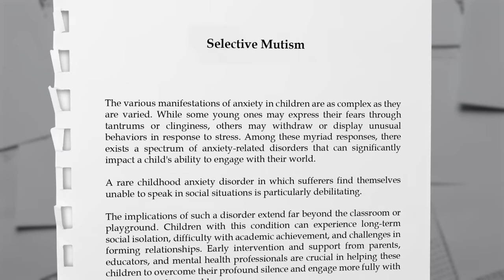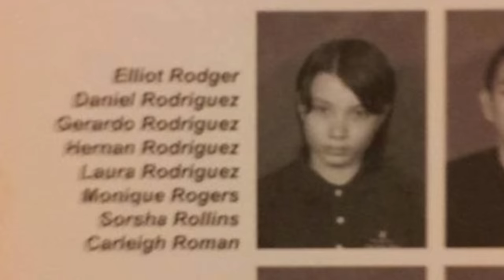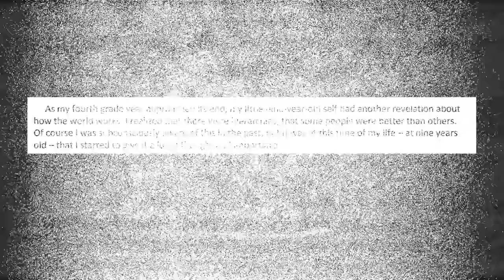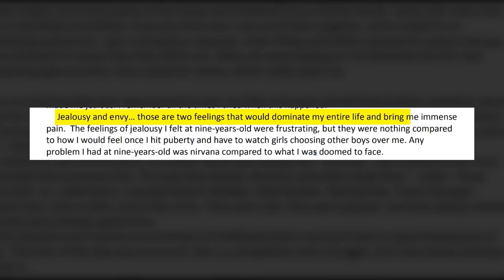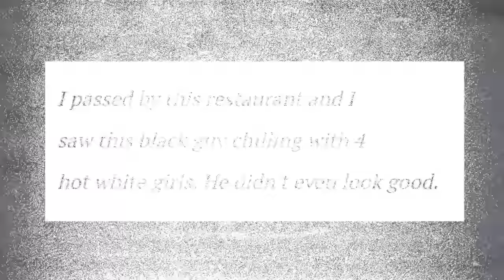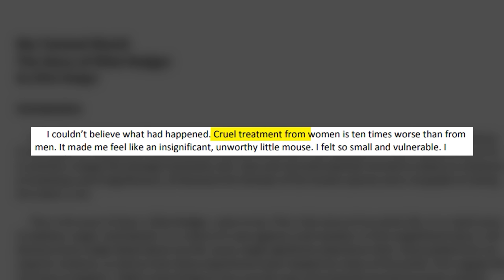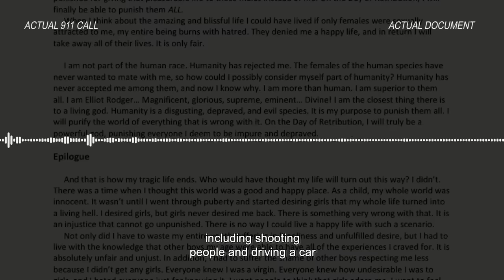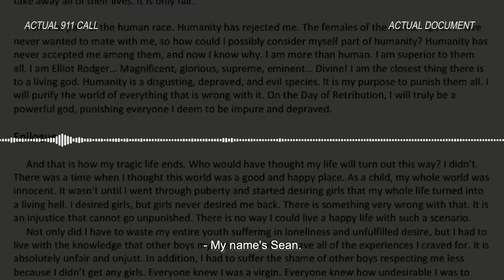When a Mass Murderer Recorded His Kills…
The Twisted Story Of Elliot Rodgers. A 22 year old who killed 7 people in Santa Barbara.

🔍 Dive into the chilling depths of a gripping documentary as we unravel the enigmatic story of a 22-year-old killer. 🕵️‍♂️ Join us on an emotional rollercoaster as we explore the twists and turns of their troubled past, unearthing the dark secrets that led to a life-changing path.

🎥 Witness the raw, unfiltered truth through exclusive interviews, never-before-seen footage, and gripping narratives that paint a vivid picture of the killer's life. 📽️ Our documentary sheds light on the complex web of events, choices, and circumstances that ultimately shaped their destiny.

💔 Prepare to question, reflect, and empathize as we delve into the human side of this compelling narrative. This isn't just a story about crime; it's a profound exploration of the human experience and the factors that can push someone to the edge.

🤯 Brace yourself for shocking revelations, thought-provoking insights, and a gripping narrative that will leave you questioning the thin line between right and wrong. Our documentary isn't just about a killer; it's about the broader implications of society, mental health, and the choices we make.

📌 Don't miss out on this riveting journey into the heart of darkness.

Timecodes:
0:00 - Intro
1:03 - Elliot Rodger
17:00 - The Final Vlog
29:00 - Conclusion

True crime
Documentary
Crime investigation
Murder mystery
Killer psychology
Dark secrets
Chilling revelations
Twisted fate
Human experience
Mental health struggles
Choices and consequences
Raw emotions
Exclusive interviews
Unseen footage
Criminal psychology
Societal implications
Gripping narrative
Crime storytelling
Life-changing decisions
Eye-opening exploration